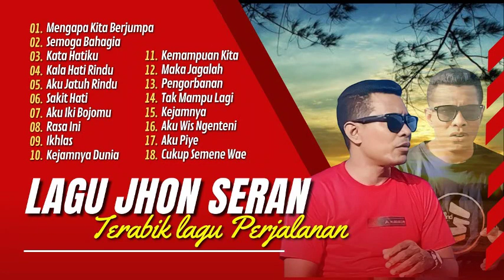Mengapa kita berjumpa Cover by Jhon seran | Full Album 2024 Jhon Seran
01.Mengapa Kita Berjumpa
02.Semoga Bahagia
03.Kata Hatiku
04.Kala Hati Rindu
05.Aku Jatuh Rindu
06.Sakit Hati
07.Aku Iki Bojomu
08.Rasa Ini
09.Ikhlas
10.Kejamnya Dunia
11.Kemampuan Kita
12.Maka Jagalah
13.Pengorbanan
14.Tak Mampu Lagi
15.Kejamnya
16.Aku Wis Ngenteni
17.Aku Piye
18. Cukup Semene Wae

Nostalgia cover
Tembang kenangan
Jhon seran